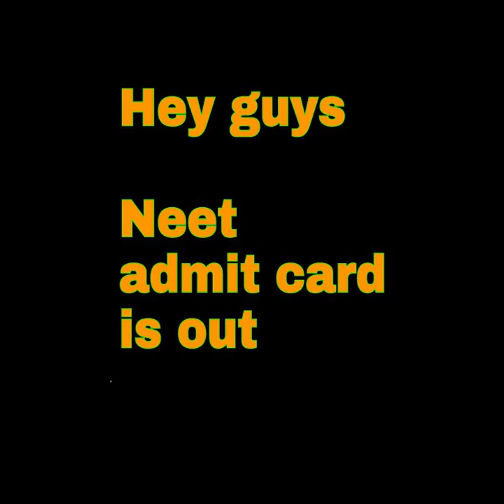NEET admit card out😊|| neet 2018 admit card aagae😊😀